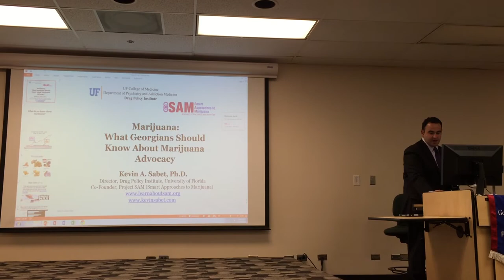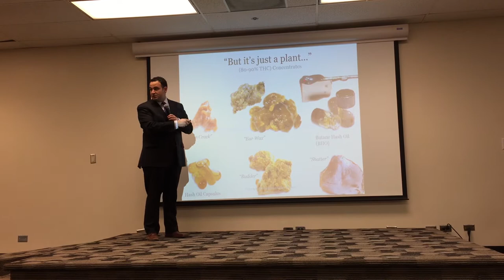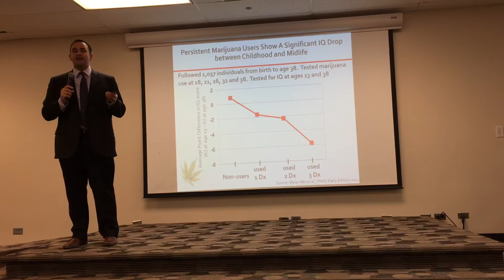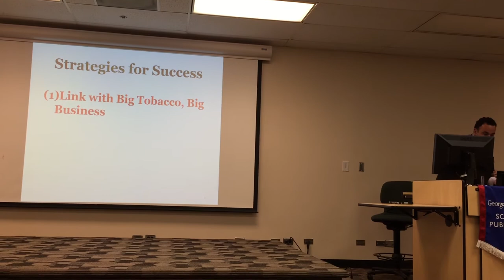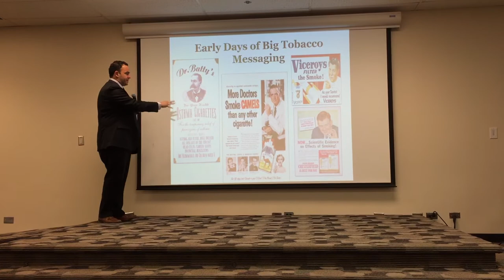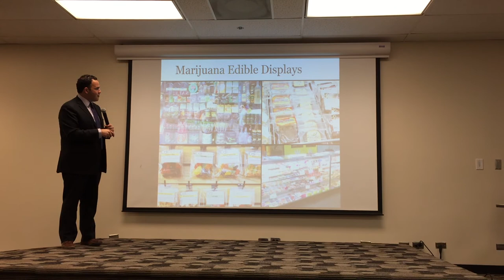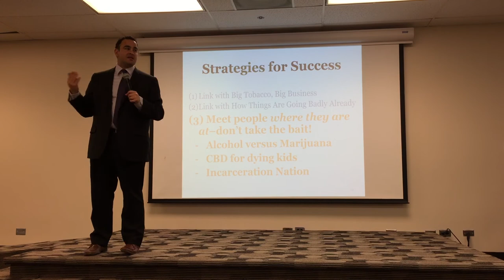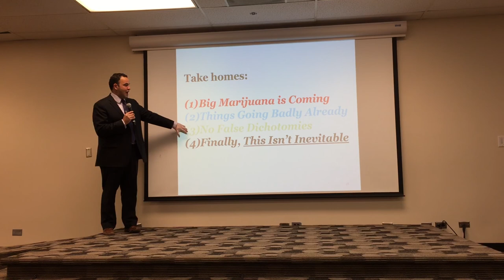What Georgians Should Know about Marijuana Advocacy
Dr. Kevin Sabet explains the impact of marijuana legalization in states that approved it. Legalization has led to a steep rise in marijuana potency and increases in marijuana-related car crashes and poisonings, especially among very young children who eat marijuana-infused candies accidentally, he says.